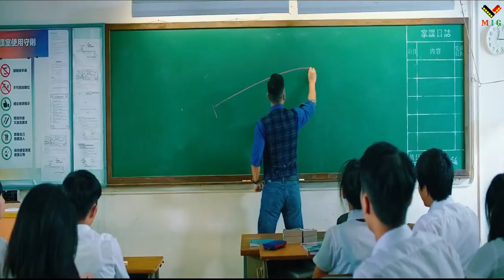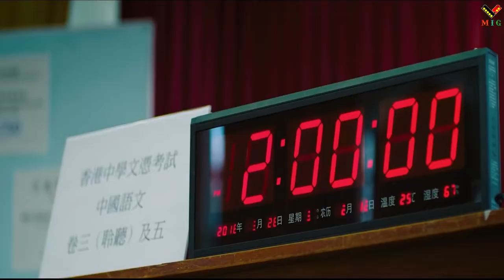BIG BROTHER MOVIE EXPLAINED IN ENGLISH| High School Teacher Inspires Students With Unique Methods.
Big Brother - The high school is in crisis, the students are underperforming. A teacher with rather rusty writing skills yet armed with the most knowledgeable fists and heart of steel comes to enlighten and inspire the students with his unconventional teaching methods.

BIG BROTHER MOVIE EXPLAINED IN ENGLISH
BIG BROTHER DONNIE YEN